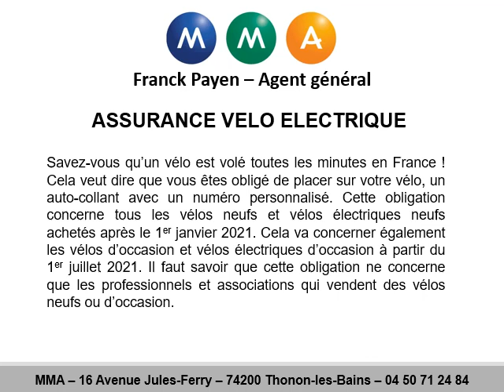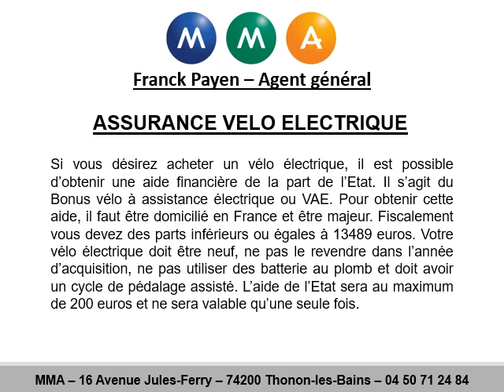Assurance vélo électrique à Thollon-les-Mémises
Assurance vélo électrique à Thollon-les-Mémises au 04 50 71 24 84
L’on peut également parler d’assurance vélo à assistance électrique avec MMA